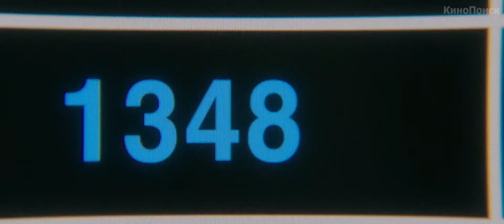Кибер (2015) Blackhat. Русский трейлер.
Хакер соглашается вычислить террориста в обмен на освобождение из тюрьмы. Виртуозный технотриллер Майкла Манна
Описание: Спокойная, размеренная жизнь современного мирового пространства. Кажется, что ничто не может нарушить равномерный, плавный ход событий, жизнь настолько механизирована, все рассчитано до мельчайшей детали, казалось бы, что может произойти? Какое событие может выбить из колеи столь идеально отлаженную машину? Однако именно разработки в области новейших технологий представляют главную угрозу человечеству. Лучшие ученые умы из США и Китая объединяют силы в борьбе против самой мощной кибернетической атаки.
Название: Кибер
Оригинальное название: Blackhat
Страна: США
Год: 2015
Рейтинг: 5,4 из 10
Режиссер: Майкл Манн
Жанр: боевик, триллер, криминал
В главных ролях: Крис Хемсворт, Ван Лихом, Тан Вэй, Виола Дэвис, Холт Маккэллани, Энди Он, Ричи Костер, Кристиан Борл, Джон Ортис, Йорик ван Вагенинген